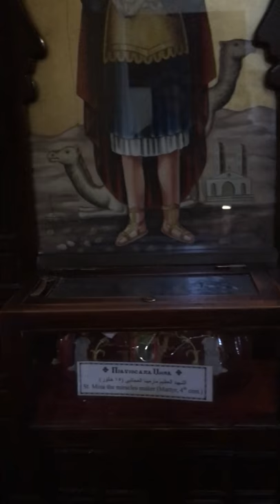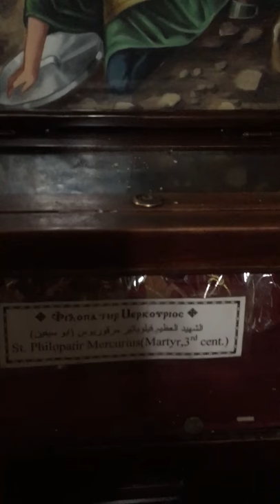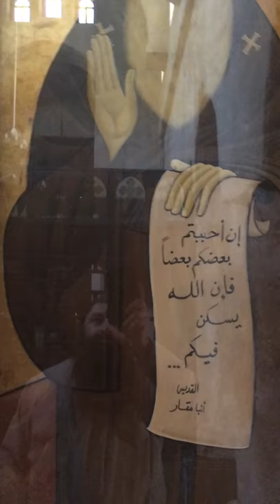A Short tour of the Monastery of Saint Mary Paromeos Part 2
Paromeos Monastery

The Paromeos Monastery (Coptic: ⲡⲁⲣⲟⲙⲉⲟⲥ), also known as Baramos Monastery (Arabic: البراموس‎), is a Coptic Orthodox monastery located in Wadi El Natrun (the Nitrian Desert), Beheira Governorate, Egypt. It is the most northern among the four current monasteries of Scetes, situated around 9 km northeast of the Monastery of Saint Pishoy. Ecclesiastically, the monastery is dedicated to and named after the Virgin Mary.

Etymology, foundation and ancient history

The Paromeos Monastery is probably the oldest among the four existing monasteries of Scetes. It was founded c. 335 A.D. by Saint Macarius the Great. The name Pa-Romeos or that of the Romans may refer to Saints Maximus and Domitius, children of the Roman Emperor Valentinian I, who had their cell at the place of the modern monastery. According to Coptic tradition, the two saints went to Scetes during the time of Saint Macarius the Great, who tried in vain to dissuade them from staying. Nevertheless, they stayed and attained perfection before dying at a young age. A year after their departure, Saint Macarius the Great consecrated their cell by building a chapel, and told the monks "Call this place the Cell of the Romans". Another theory holds that the name refers to the Roman Emperors Arcadius and Honorius, disciples of Saint Arsenius. The latter was himself a Roman monk who established himself in Scetes, and it is possible that the two emperors had visited their teacher in his seclusion, thus giving to the monastery its name.

Following the destruction of the monastery in 407 A.D. by the Berbers and the Bedouins, Saint Arsenius returned to rebuild it. However, following a second raid also by the Berbers in 410 A.D., he retired to Troe, now a neighbourhood of Cairo known as Tura, where he died.

Beside Saint Macarius the Great and Saint Arsenius, other saints of the fourth and fifth century resided in the Paromeos Monastery, such as Saint Isidore, and Saint Moses the Black who was martyred at the raid of 407 A.D.

Early History of the Parameos Monastery

As a result of the attacks by the Berbers and the Bedouins, Pope Shenouda I of Alexandria (859-880) built walls around the monasteries of the Nitrian Desert. Their height varies between ten and eleven meters, and their widths are about two meters. They were also covered with a thick layer of plaster.

During the first half of the fifteenth century, the historian Al-Maqrizi visited the monastery and was responsible for identifying it as that of Saint Moses the Black. At that time, he found it to have only a few monks. Other famous visitors included Jean Coppin in 1638, Jean de Thévenot in 1657, Benoît de Maillet in 1692, Du Bernat in 1710, Claude Sicard in 1712, Sonnini in 1778, Lord Prudhoe in 1828, Lord Curzon in 1837, Tattam in 1839, Tischendorf in 1845, Jullien in 1881 and Butler in 1883. Information from them and a few other travelers provide that there were 712 monks who lived in seven monasteries in this region, including twenty monks at the Paromeos Monastery in 1088, twelve monks in 1712, nine in 1799, seven in 1842, thirty in 1905, thirty-five in 1937, twenty in 1960 and forty-six in 1970. Today, the monastery is inhabited by some fifty monks.

Though the community of monks was fairly insignificant during this period, the Paromeos Monastery apparently supplied one monk to the patriarchal throne in 1047, Pope Christodolos of Alexandria, who proved to be a man of great holiness. The monastery also supplied two monks in the seventeenth century to the patriarchal throne, Pope Matthew III of Alexandria and Pope Matthew IV of Alexandria. The monastery also produced a number of outstanding theologians, including Father Naum, and Father Abdel Massih ibn Girgis el Masuudi, both of the nineteenth century.

Modern history

Today, the monastery still preserves much of its ancient character. It has five churches. The oldest church is dedicated to the Virgin Mary and contains the relics of Saint Moses the Black. It is considered the oldest church in Scetes still in existence, dating back to the sixth century. The second church is dedicated to Saint Theodore of Amasea, the third to Saint George, the fourth to Saint John the Baptist, and the fifth to Archangel Michael. The walls built by Pope Shenouda I of Alexandria are still standing today. The monastery also contains a keep, a tower, two refectories, and a guest house.

About two and a half kilometers northwest of this monastery, there is also the limestone cave of the late Pope Cyril VI. Marked by twelve wooden crosses, it is known as the Rock of Sarabamun and has become a popular place of pilgrimage. An iron lattice-work protects the entrance to the site. Within, the one room cave is spacious. It is adorned with numerous pictures and icons of Pope Cyril VI. In the desert about the monastery there are also several caves that apparently continue to be inhabited by hermits.